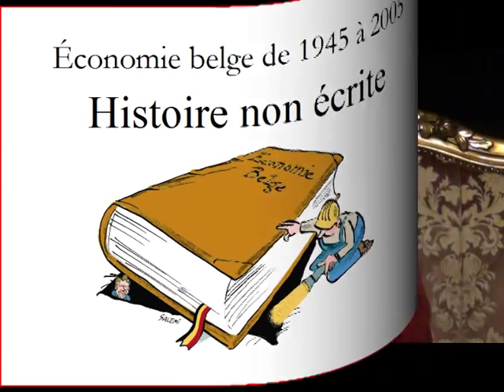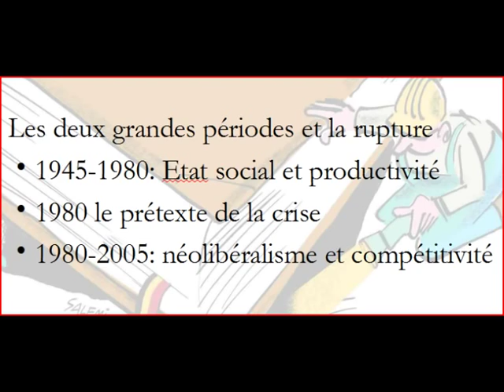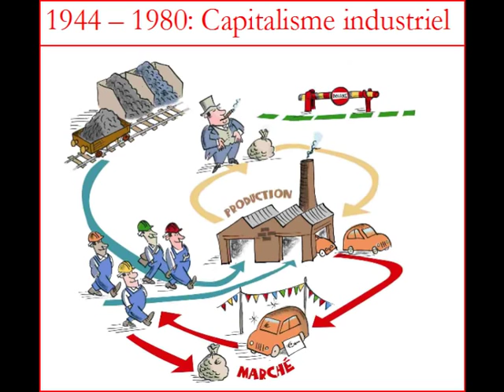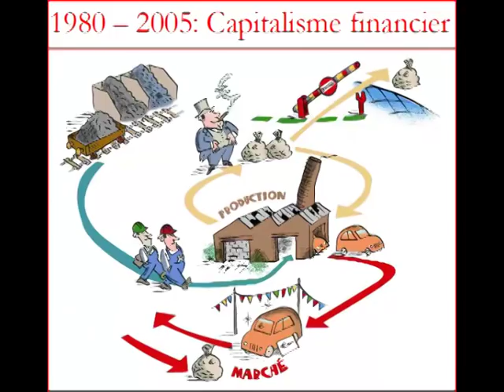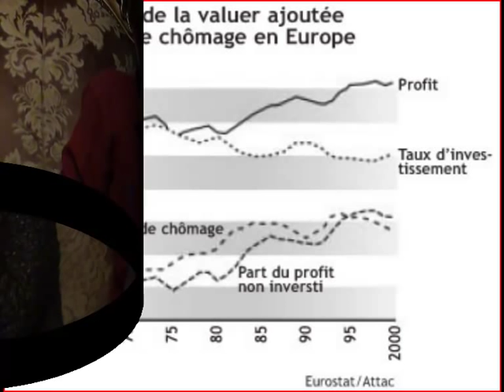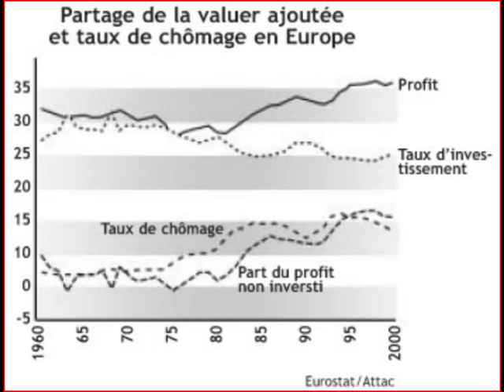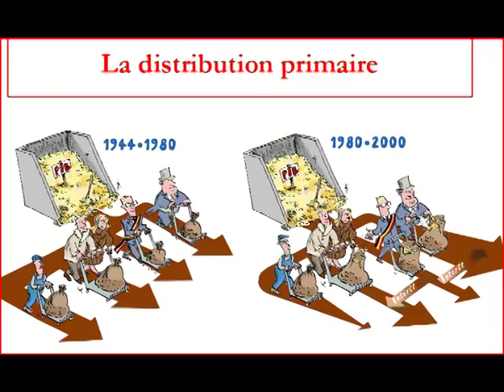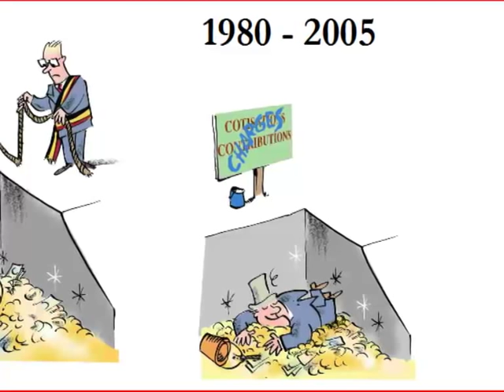L'histoire économique belge de 1945 à nos jours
Comment le modèle économique a évolué en Belgique (mais aussi dans le reste du monde capitaliste) depuis 1945 ; la nature et les conséquences de la rupture de 1980 entre capitalisme industriel et capitalisme financier. Une formation d'ATTAC Bruxelles.